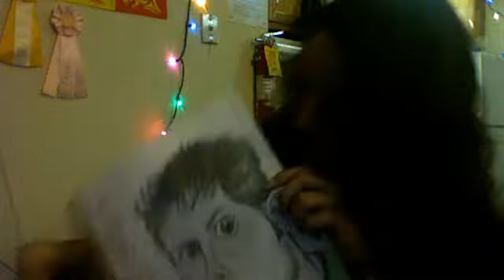PRE TOBUSCUS picture posting!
ariat627's webcam video December  8, 2011 02:04 PM